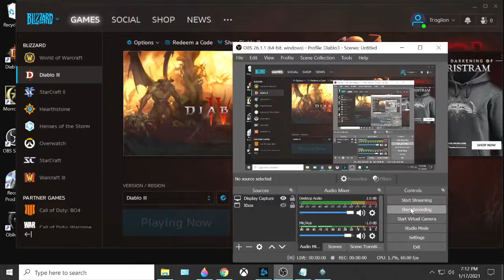319 Topping Off Legendary Gems, GR120+; Diablo 3, S22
Up the Leaderboards...
Paragon 1531, Torment XVI.
Goal: making my final push as the Wizard, and getting my final build's items ready for augmentation with Caldesann's Despair, with only a little experimentation..
Season 22, Wizard and Witch Doctor.
Solo (mostly).